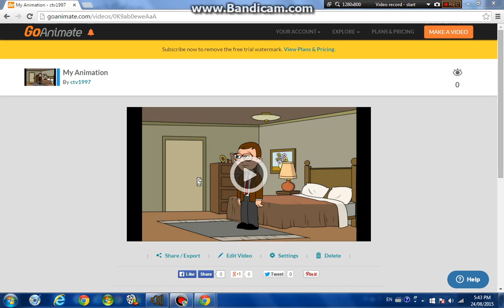Raphy made a Raphy pictures DVD and gets grounded